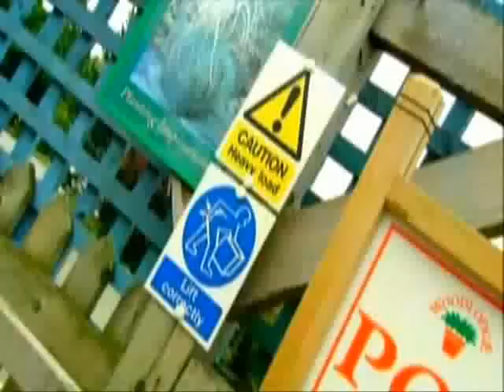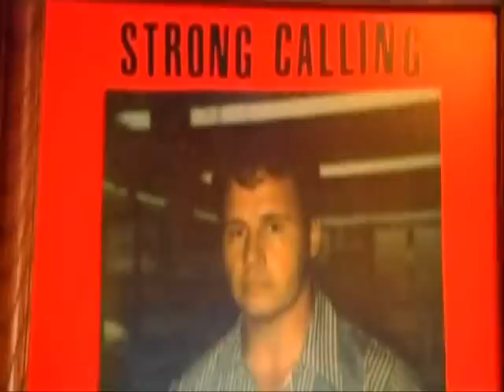Superhumanos - Super Fuerza (parte 1).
Benedikt Magnússon y Gemma Magnússon (la pareja mas fuerte del mundo),  travis bagent (campeon de pulseadas), James Flex Lewis (IFBB PRO bodybuilding).